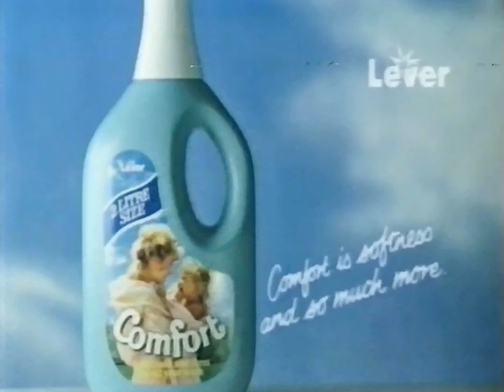1985-1986: Comfort [Softness]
Title: Softness
Brand: Comfort
Advertiser/Client: Lever
Agency: -
Media: TV Advert
Directed By: -
Featuring: -
Guest Appearance: -
Voice Over: -
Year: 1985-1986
Location: -
Country: UK
Washing Machine: -
Model: -
Slogan: Comfort is softness and so much more.

(Repost: Originally uploaded on @TheLaundryLab, in August 2011)